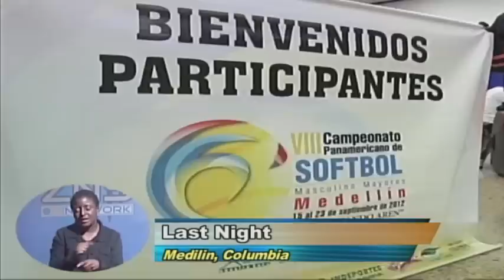Men's National Softball Team Arrives In Columbia